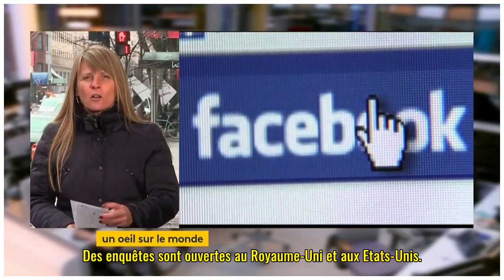VIDEO. Etats-Unis : Facebook, Mark Zuckerberg doit s'expliquer sur le piratage à grande échelle